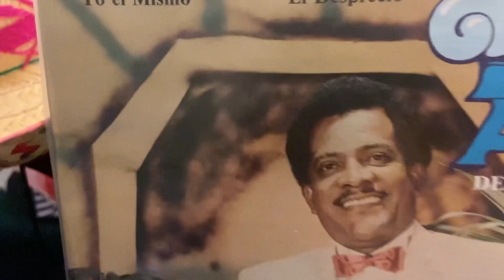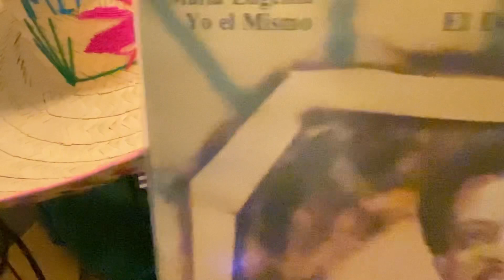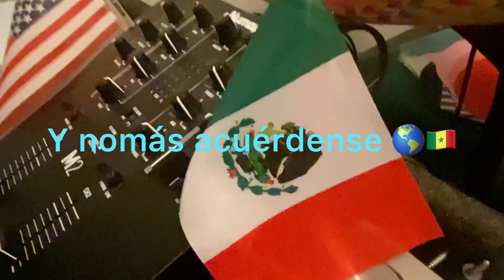🌴Mar Azul “ Yo El Mismo “